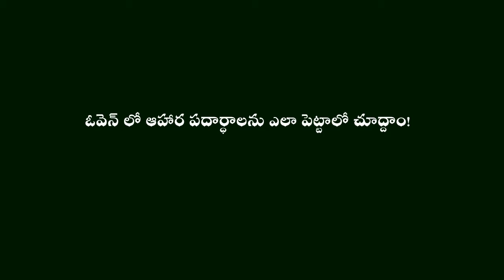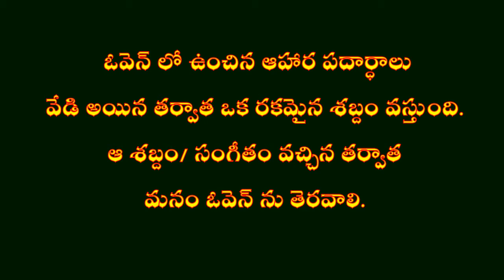How Oven works - మన ఇంట్లో ఓవెన్ ఎలా పని చేస్తుంది -